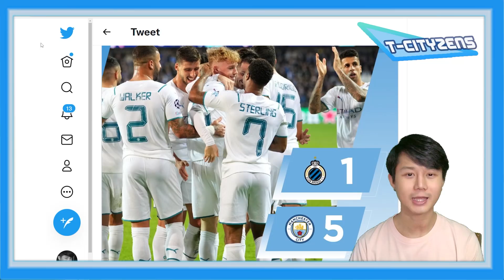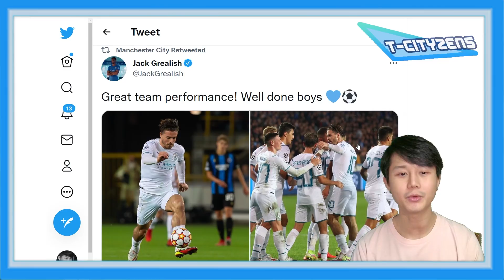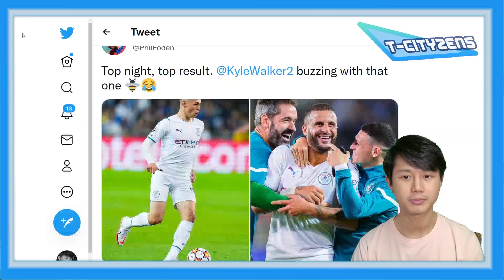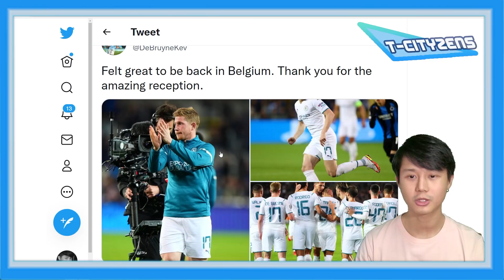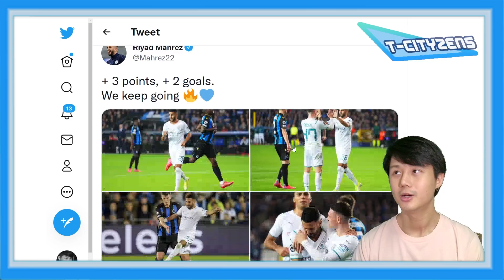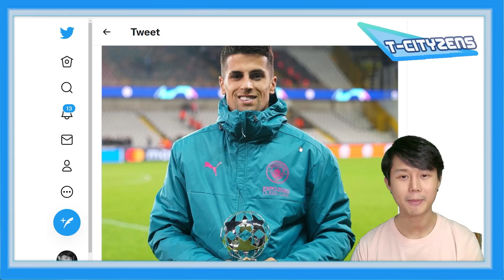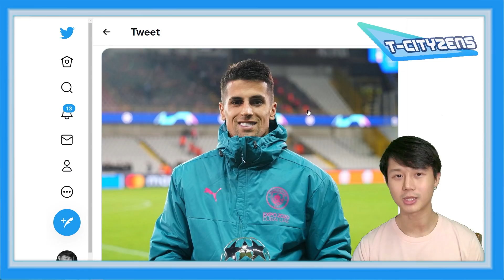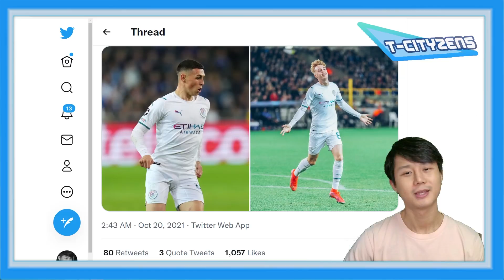Update!!!ข่าวแมนซิตี้ประจำวันที่ 20.10.64 | ควันหลงหลังเกมUCLเมื่อคืน-เป๊ปชมโฟเด้น-พาลเมอร์ฟอร์มแจ่ม